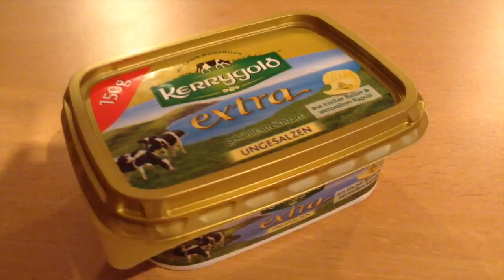dieTAKTLOSEN / Cologne - Trailer for Dublin 2014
dieTAKTLOSEN from Cologne preparing for Various Voices 2014 in Dublin